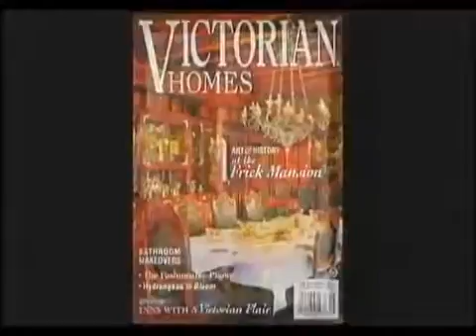Good Time Stove Company Showroom Museum since 1973